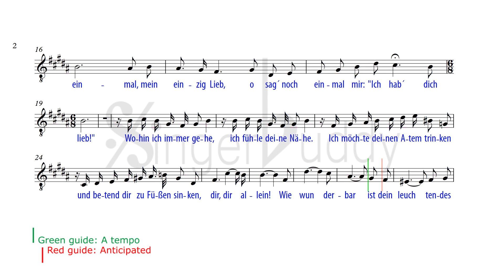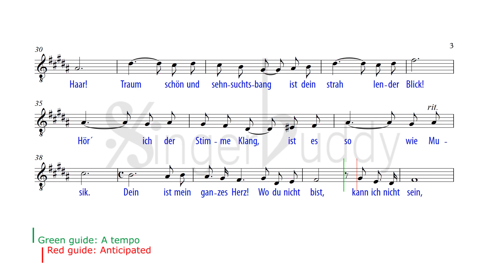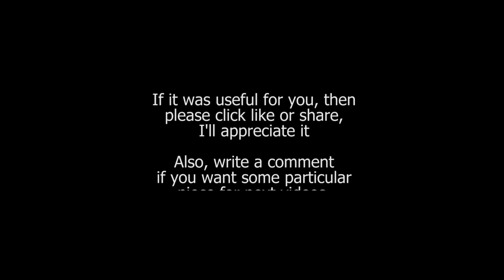Dein ist mein ganzes Herz Karaoke Franz Lehár Low Voice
PIANO ACCOMPANIMENT B major
FROM Das Land des Lächelns
Composer: Franz Lehár

Dein ist mein ganzes Herz!
Wo du nicht bist, kann ich nicht sein.
So, wie die Blume welkt,
wenn sie nicht küsst der Sonnenschein!
Dein ist mein schönstes Lied,
weil es allein aus der Liebe erblüht.
Sag mir noch einmal, mein einzig Lieb,
oh sag noch einmal mir:

Wohin ich immer gehe,
ich fühle deine Nähe.
Ich möchte deinen Atem trinken
und betend dir zu Füssen sinken,
dir, dir allein! Wie wunderbar
ist dein leuchtendes Haar!
Traumschön und sehnsuchtsbang
ist dein strahlender Blick.
Hör ich der Stimme Klang,
ist es so wie Musik.

You are my heart's delight,
And where you are, I long to be
You make my darkness bright,
When like a star you shine on me
Shine, then, my whole life through
Your life divine bids me hope anew
That dreams of mine may at last come true
And I shall hear you whisper,

In dreams when night is falling
I seem to hear you calling
For you have cast a net around me
And 'neath a magic spell hath bound me
Yours, yours alone
How wondrous fair is your beautiful hair
Bright as a summer sky
is the night in your eyes
Soft as a sparkling star
is the warmth of my love.